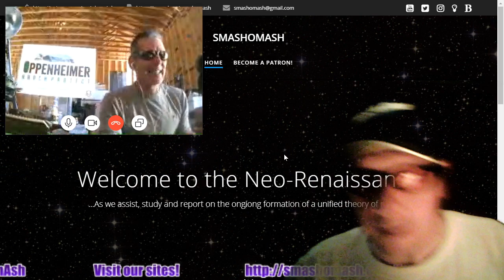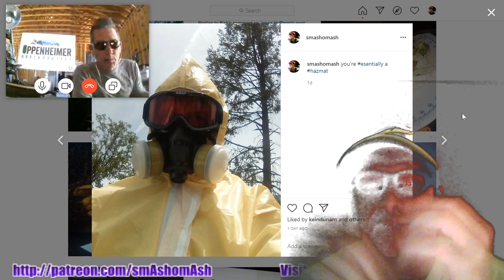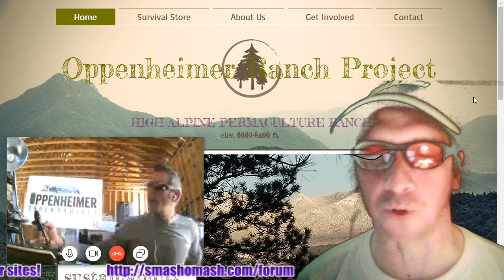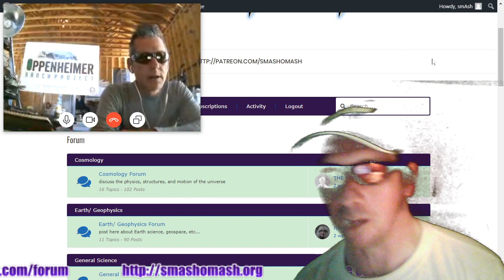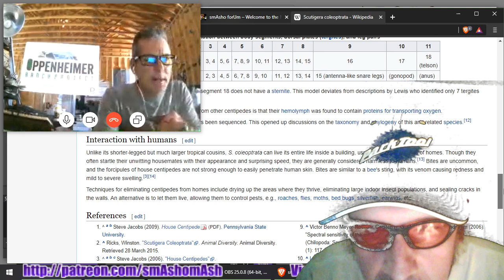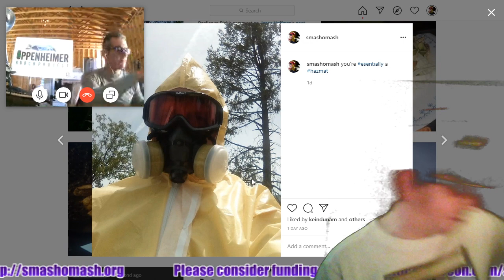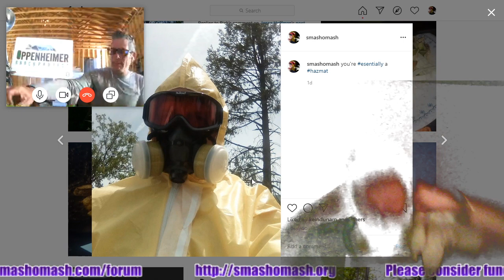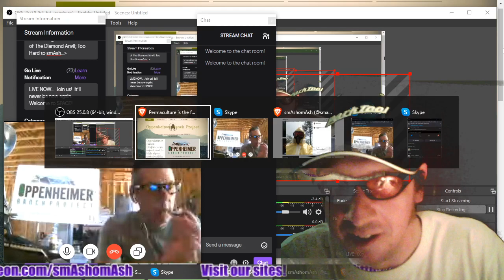The Diamond Anvil; Too Hard to smAsh: Episode 10. Centipedes, Bio- Bug Out Bags, Mask Wearing...???